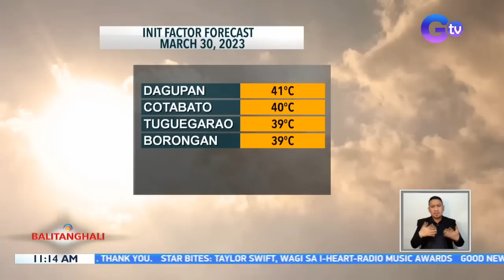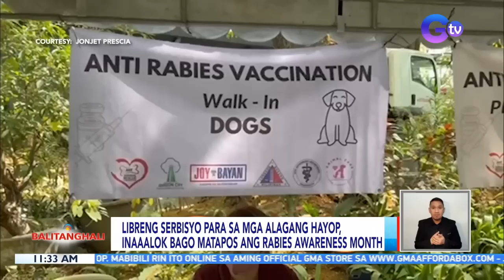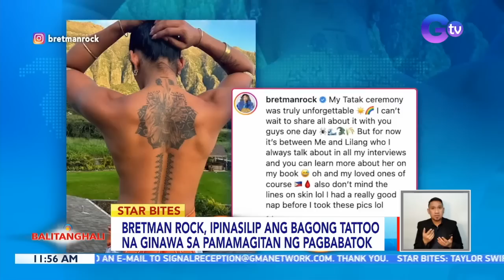Balitanghali Express: March 30, 2023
Narito ang mga maiinit na balita sa Balitanghali
Express ngayong Huwebes, March 30, 2023

-Mga dapat gawin sakaling magkasunog habang nasa barko
-Panayam kay Basilan PDRRMO Chief Nixon Alonzo - Search and rescue operation sa nasunog na MV Lady Mary Joy 3 S Basilan, nagpapatuloy
-Water concessionaires, magsasagawa ng malakihang leak repair sa Metro Manila
-DOH: Iba't ibang sakit, posibleng makuha dahil sa kakulangan ng supply ng tubig at sa mainit na panahon
-Black bugs, namerwisyo sa ilang palayan kung kailan mag-a-anihan na
-Weather update today - March 30, 2023
-Libreng serbisyo para sa mga alagang hayop, inaaalok bago matapos ang Rabies Awareness Month
-Blackpink at Lady Gaga, posibleng magka-collab performance sa Abril/Bretman Rock, ipinasilip ang bagong tattoo na ginawa sa pamamagitan ng pagbabatok/Wayv member Ten Lee, namasyal sa Intramuros
-Mag-asawang Pinoy, binugbog sa California, U.S.A.
-DOLE Job Fair - March 30, 2023
-Pilipinas, suportado ang Summit for Democracy Declaration ng amerika pero dumistansya sa ICC
-PHL Men's Ice Hockey Team, Champion SA 2023 IIHF World Championship Division IV sa Mongolia
-Team FiLay, tampok sa rice paddy art sa Nueva Ecija/Heart Evangelista, may reunion kasama ang ilang kaibigan sa showbiz
-Jeremy Renner, nagsasanay na muling makalakad tatlong buwan matapos maaksidente